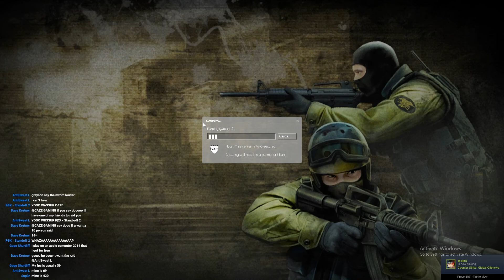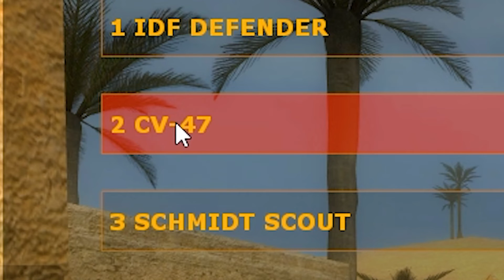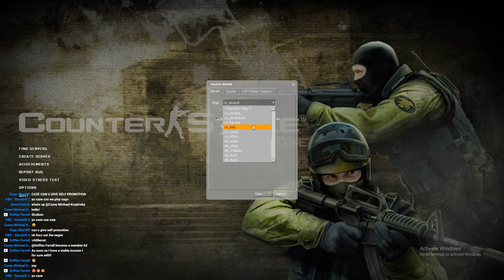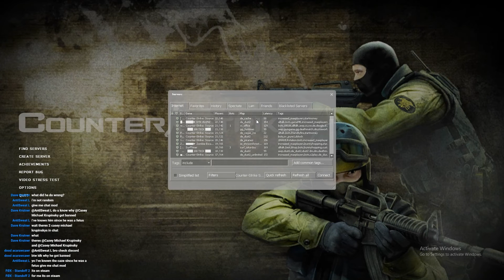PLAYING COUNTER STRIKE SOURCE FOR THE FIRST TIME!! (WHAT ITS LIKE IN 2020)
So I played Counter Strike Source for the first time on stream last weekend and decided to turn it into a vid mainly so you guys can see what its like and whos still playing it in 2020! This is pretty much what csgo was before it was released in 2012 and hasn't been updated since early 2019, but still suprising worked very well and was pretty fun to play! Hope you guys enjoy!

Get instant cash for your csgo skins on the site Skin Cashier!

Buy super cheap csgo skins on SkinPort with my code 'CAZE' or by clicking this

Buy, sell, and trade all of your csgo items all in one site through DMarket